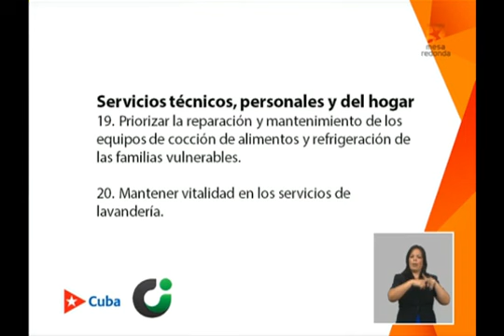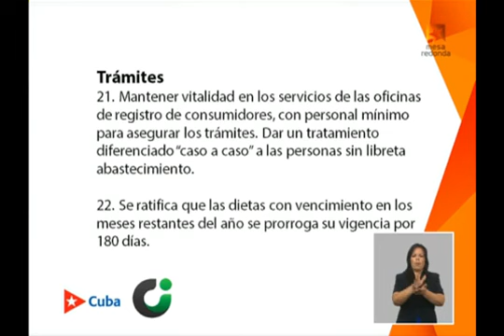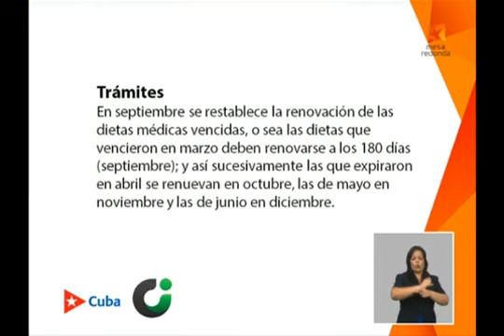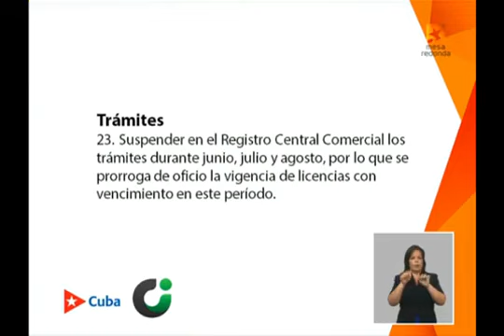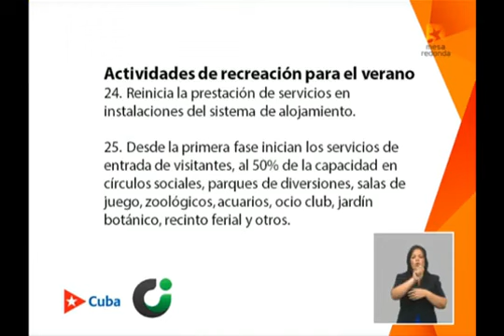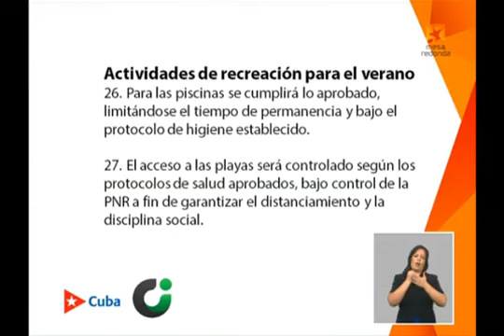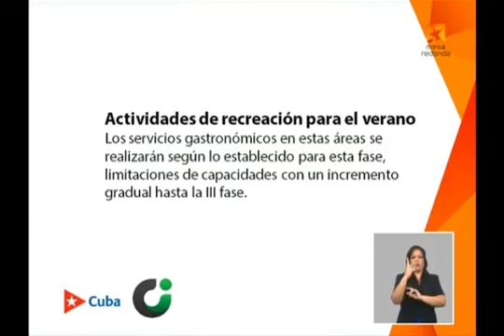Parte 3. MINCIN, hacia la etapa POSCOVID-19.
La Ministra del Comercio Interior, ofrece detalles de cómo se alista el Sistema de Comercio Interior para las etapas POSCOVID-19. Parte 3